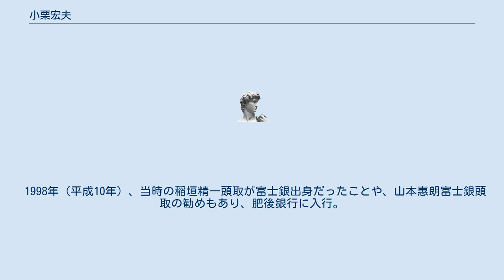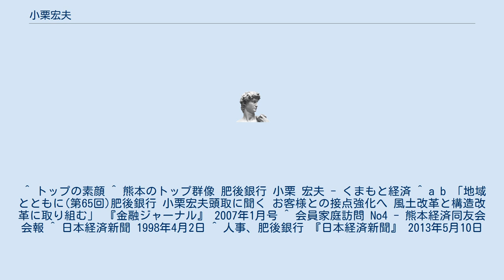小栗宏夫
小栗宏夫（おぐり ひろお、1941年（昭和16年）8月24日 - ）は、日本の銀行家。
肥後銀行顧問。
 父が南満州鉄道に勤務していたため、満州国奉天市で生まれる。
終戦により引揚者として帰国。
その後父が国鉄に入社したこともあり、転勤のため日本各地を転居して暮らした。
 東大法学部卒業後、当時預金残高日本一であった富士銀行に入行した。
 同行時代においては、各店支店長を務め営業の第一線を歩んだほか、審査部門を長らく担当した。
 1998年（平成10年）、当時の稲垣精一頭取が富士銀出身だったことや、山本惠朗富士銀頭取の勧めもあり、肥後銀行に入行。
2001年（平成13年）、頭取に就任した。
 2013年（平成25年）には、会長を経て顧問退いた。
 ^ トップの素顔 ^ 熊本のトップ群像 肥後銀行 小栗 宏夫 - くまもと経済 ^ a b 「地域とともに(第65回)肥後銀行 小栗宏夫頭取に聞く お客様との接点強化へ 風土改革と構造改革に取り組む」 『金融ジャーナル』 2007年1月号 ^ 会員家庭訪問 No4 - 熊本経済同友会会報 ^ 日本経済新聞 1998年4月2日 ^ 人事、肥後銀行 『日本経済新聞』 2013年5月10日